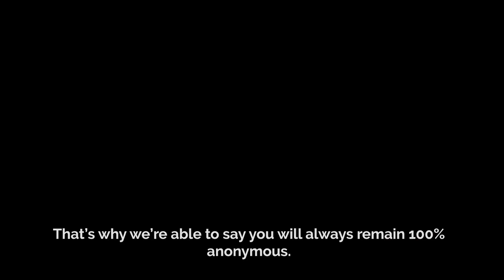Jacob Fountain Press Conference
A bright soul, full of promise, is struck down by a hit-and-run driver, leaving his family horrified and looking to Crime Stoppers of Michigan for help...

If you have any information, we are asking that you make an anonymous call to Crime Stoppers at 1-800-SPEAK-UP or visit our

Your identity will remain anonymous! You will need to save that number and call back to check on the status of your tip using that number. If your tip helped lead to the capture and arrest, you will be instructed how to anonymously receive your cash reward.